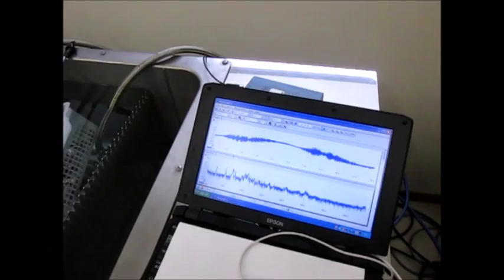超音波の「流れとかたち・コンストラクタル法則」 ultrasonic-labo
超音波利用（非線形現象の制御）技術を開発しました。

川の流れの観察をヒントに開発しました。

具体的には
　添付写真のような、
　ＬＣＰ樹脂あるいはステンレスをシリコーンで覆った部材を
　超音波水槽内に設置する方法です。
　（大型装置の場合、水槽に合わせた部材をせいさくします）

　音響流（超音波の非線形現象）を直感的に

音響流は、
　または
　音場内の